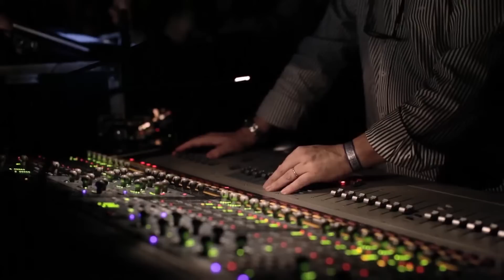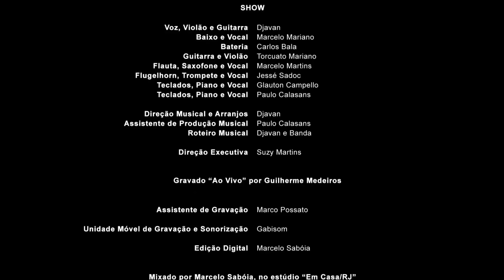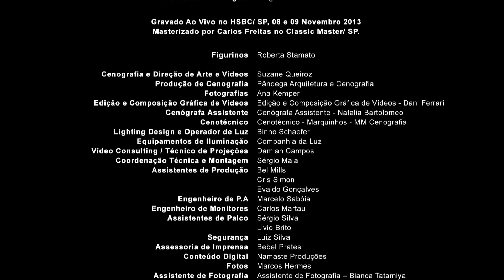Djavan - Documentário "Um retrato íntimo.doc"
O documentário revela o processo de criação do CD e DVD “Rua dos Amores Ao Vivo”, com entrevista com Djavan realizadas em SP, RJ e Maceió, imagens dos bastidores do show e um retrato íntimo de um dos  mais respeitados cantores e compositores da música brasileira.

Direção: Adriana Penna

Saiba mais:
Com mais de 35 anos de carreira, Djavan é autor de clássicos da MPB, músicas que já fazem parte do imaginário popular.  No documentário “Rua dos Amores Ao Vivo – um olhar íntimo”, dirigido por Adriana Penna, o fã vai poder acompanhar os bastidores do show “Rua dos Amores”, gravado no HSBC (SP) no final de 2013, além de uma entrevista reveladora com o artista em sua cidade natal.

Os últimos ajustes, as especificidades técnicas de gravar um show ao vivo, o nervosismo pré show são assuntos abordados pelo engenheiro de gravação Marcelo Saboia, pelo diretor da gravação do DVD Hugo Prata, além do próprio Djavan.

Os músicos Paulo Calasans, Marcelo Mariano, Carlos Bala, Torcuato Mariano, Marcelo Martins, Jessé Sadoc e Glauton Campello dão depoimentos emocionantes sobre o artista e seu método de criação.

Além dos bastidores da gravação, a equipe do especial teve outros dois momentos íntimos com o artista.  No seu estúdio “Em casa” (RJ), Djavan fala sobre o processo de criação de suas músicas, além do relacionamento com a banda.

Numa viagem sentimental para Maceió, o artista dá um depoimento no Teatro Deodoro, último lugar onde se apresentou em Alagoas, antes de tentar a vida no Rio de Janeiro, sem conhecer ninguém com 20 e poucos anos.

Num dos trechos, Djavan conta que descobriu o violão numa aula prática de ... química!  Ao pegar o instrumento largado no canto da sala, ele relembra: “Senti aquela estranha sensação de intimidade profunda. De intimidade de sempre. Como se eu tivesse nascido com aquilo”.

EQUIPE
Direção
Adriana Penna

Assistente de Direção e Roteiro
Renata Simões

Montagem
Dani de Lamare

Fotografia e Câmera SP
Tomaz Viola

Fotografia e Câmera RJ e Alagoas
Marcio Isensee e Sá